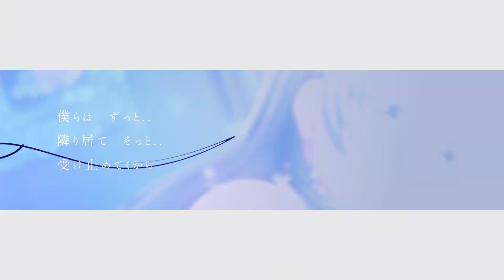【MV】雨音 ／ 燐舞曲 ‑Official Video‑ 【D4DJ】「 amaoto ／ RONDO 」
雨音 ／ 燐舞曲 （from D4DJ）　‑Official Music Video‑

　どんな夜空を越えても

　　　必ず　君を見つけだし

　　ここから君を
　　　　　　連れ出してみせる。

作詞：eMPIRE SOUND SYSTeMS / 星熊南巫 from 我儘ラキア
作曲：星熊南巫 from 我儘ラキア

　Recorded at：MUSIC FOR MUSIC
　Recording engineer：緒方友美（MUSIC FOR MUSIC）
　Mix engineer：岸和田一樹（QOOLONG）

［ 雨音 ］

目が覚めても　既にモノクロ
無の世界へ降り注ぐ

また繰り返し　流れ出し

　刹那ノ＂宣言宣告撰歌＂ミタイダ

睡蓮の季節に眠りまた堕ちて
死、見て　「源」　採食し絶えず

焦がす蜃気楼
　惑わせた　僕の燈

　「 咲き誇る一蓮の花束 」

皓い閃光を　握って
僕らの命に

 「 瞬いて /  セ・カ・イ 」

溢れた　言葉に

　染まってみたい
　全て "終焉する" 前に

君の　心の雫
僕らは　ずっと..
　隣り居て　そっと..
受け止めてくから

　窓辺に映る　空は

　今も　‑雨模様‑

流れては降り積もる僕の肺で
「 遠く　広がる　世界 」

隣に  居るのは 自分のよう
「 寂しく　無理して笑っていた 」

睡蓮の季節にまた蘇り
振り返り　僕らが
連れ出す　未来

惑う君と　ふと浮かんだ花びら

まるで「 一輪の花束 」で

シロの遷宮が　煌って
僕らの胸に

 「 瞬いてみたい 」

溢れる言葉に　染まる世界
飲み込まれる前に

君の燦めきを誓って
僕らは今　俯いて
そっと静かに　願うから

過ちの言葉はもう
今は要らない

シロと交わる　僕らのセカイ
雨音　共に掻き消して　全部

行方　染まってゆくみたいだ

　あー こんな　ドシャブリでも

　「こんなの　叶うわけない」って

　"それでも"

蒼い鮮花を   握って
君の右手に

瞬いた　『白蓮』

鮮やかな　プロミネンス
儚げに　消えてしまいそうで

"だけど"

僕らは出逢った　戸惑った君の
贋も全部　忘れさせるから

どんな夜空も　越えて

見つけてみせる。

 燐舞曲 Producer：
 中山雅弘 WITH eMPIRE SOUND SYSTeMS

●燐舞曲 ‑Official Music Video‑